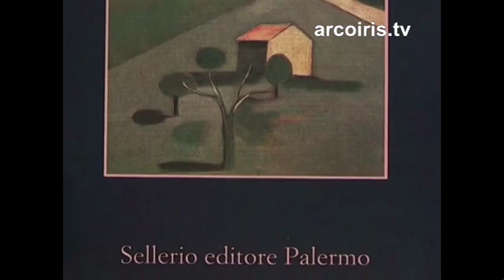Intervista a Carlo Flamigni - Leggere negli occhi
Carlo Flamigni è un ginecolo di fama nazionale ed internazionale, essendosi sempre occupato di Fisiopatologia della Riproduzione. E' membro del Comitato Nazionale di Bioetica. E' autore di un migliaio di pubblicazioni scientifiche e di una lunga serie di titoli a carattere divulgativo, pubblicati dai principali editori italiani. Ma è anche un profondo e raffinato romanziere, un elaboratore sofisticato del 'giallo' e del costume della sua regione di origine, la Romagna. Sulla base del suo ultimo (quarto) romanzo, Un tranquillo paese di Romagna pubblicato dall'editore Sellerio, si dipana una conversazione che oscilla tra il divertente e il drammatico con misura, spesso temperando un argomento drammatico con una sonora risata. Imperdibile Intervista a cura di Franco Foschi, pediatra e scrittore Bolognese